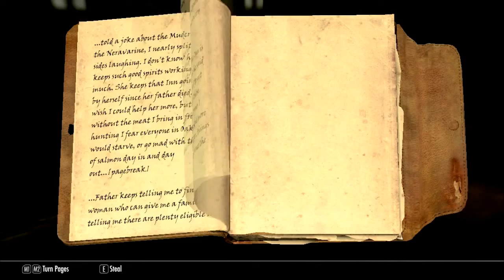Skyrim's Cat Burglar - Part 56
The following mods were used in this video:

Steam Workshop:

Places: Amber Guard
Places: Granitehall
Places: Laintar Dale -Hearthfire Edition-
Places: Oakwood -Hearthfire Edition-
[Voidcraft] Housecarls

Nexus:

2K Road Snow Footprints v1.0
A Quality World Map - With Roads v8.0
Acquisitive Soul Gems v2.2
Auto Equip Ammo v4.2
Better Fast Travel - Carriages and Ships v1.50
Categorized Favorites Menu v0.1.17
Categorized Favorites Menu CFM - Archer Alchemist v3
Character Creation Overhaul v1.3.2
City Secret Entrances v1.0
Clanking Armor v1.1
Companions Arise v0.0
Convenient Horses v4.5
Craftable and Placeable Havok-enabled Bedrolls v.94
Dawnguard - Jiubs Opus Quest Markers v1.2
Dawnguard Breezehome Fix v0.1
Diamond Weapon Smithing v3.1
DreamBurrows Regal Assassin Armor v.6.0
Duel - Combat Realism 5.1.1
Dynamic Merchants v1.9
DYNAVISION - Dynamic Depth of Field v1.5
Enhanced Distant Terrain v1.4
Expanded Winterhold Destruction Ruins v2.19
EzE's Disenchantable Weapon/Armor Artifacts v4.9
EzE's Disenchanting - Dawnguard-  v1.5
Follower Map Markers v13
Follower Trap Safety v1.1
Footprints v.95 - Footprints v0.7
Get Snowy v5
Guard Dialogue Overhaul v1.2
Guarded Borders v3
IMAGINATOR - Visual Control Device for Skyrim v1C
Immersive HUD - iHUD v2.2
Immersive Patrols v1.4
JaySuS Swords - JaySuS Swords V13D
Jaxonz Outfitter v11
Khajiit Sense of Smell v2
Lanterns of Skyrim  v1.3
Lush Trees v1.4a
Markarth Plus - Trees and Ruins v0.3
Matching Set Perk Fix v1.2
Move it Dammit for NPC Companions and Followers v1.01
Much Ado about Snow Elves v102812
Nebula Mega PAck v1.1
Obsidian Glass Armor and Weapons v2
Predator Vision - Vampire and Werewolf v1.1.1
Robed Steel Plate Armor v1.1
Skill Interface Re-Texture v5.0.0
Skyrim -Community- Uncapper v1.14.3.0
Skyrim Flora Overhaul 1.5a
SkyUI v3.1
Static Mesh Improvement Mod v1.32
Stones of Barenziah DROPPABLE plus Quest Markers v1.0
UFO - Ultimate Follower Overhaul v1.2i
Unofficial Skyrim Patch 1.2.7
Vibrant Auroras v1.1
Wearable Lanterns v2.2a
Wet and Cold v1.1
Winter Is Coming - Cloaks v2.1b
XCE - Dawnguard v1.0
XCE - Scarface v1.1
XCE - Xenius Character Enhancement v1.13

Huge thanks to Bethesda and Steam for their creation and distribution of the Elder Scrolls series.  Massive thanks to the modders on Nexus and Steam who keep making TESV: Skyrim interesting and better every day.